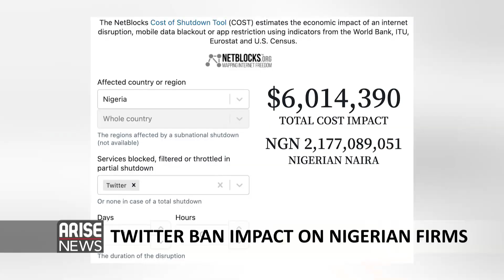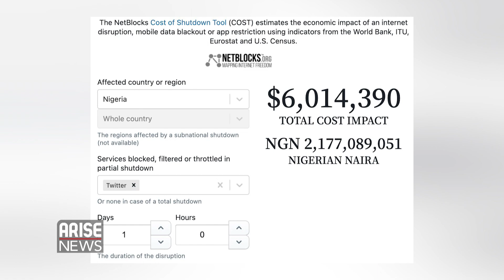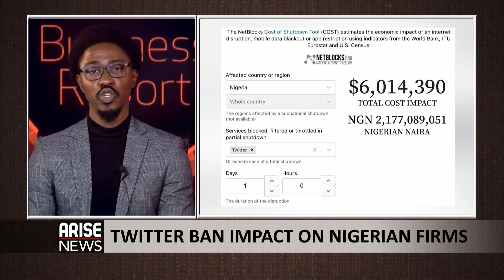The Impact Of The Twitter Ban On Nigerian Businesses - Global Business Report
Charles Okaformbah, Co-founder and CTO of Blockchain solutions firm Convexity, and Ifeoma Illoh, Business Growth Consultant, spoke to the Global Business Report about the impact of the Twitter ban on Nigerian businesses. What is the way forward for these businesses? Watch this informative video to find out